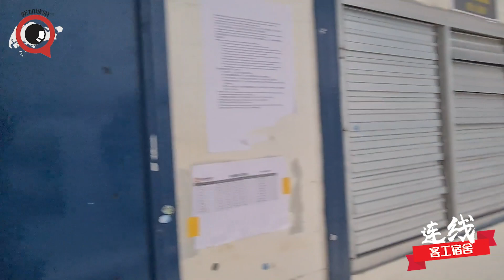疫情之下，在新加坡的中国客工境况如何？工地小伙拍摄隔离日记。新加坡大约有40多个客工宿舍，除确定的感染群被政府划定为隔离区外，其他大大小小工地也在实施隔离。